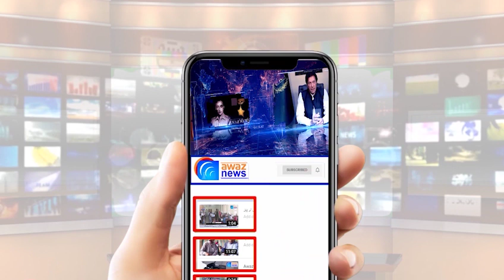عمران خان پر حملہ، ڈی پی او گجرات کی دواں دار پریس کانفرنس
Attack on Imran Khan, DPO Gujarat press conference